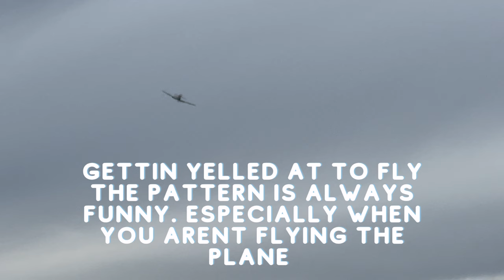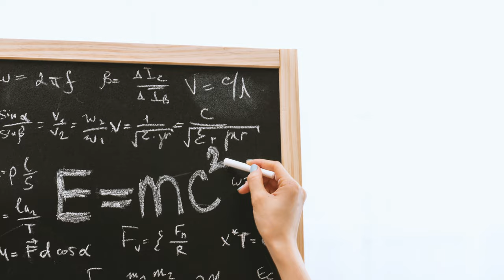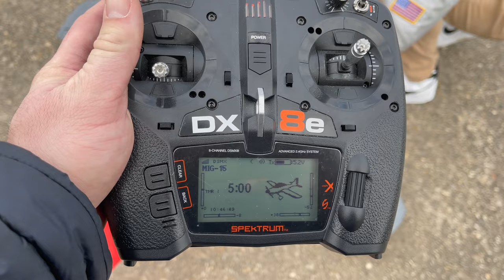3D Printed RC Planes are Cheaper and Better? BF-109 & MiG-15 90mm FLIGHT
My friend Christian 3D printed these RC Planes and set them up. First we flew the Messerschmitt B-109 which didn't end well, then we took up the MiG-15 90mm EDF and it flew amazing!

The print files for these awesome planes came from: 3DLABPRINT.COM

                               $15 off $100 or more - Garage_RC

Products in the video are recommended for kids ages 14+